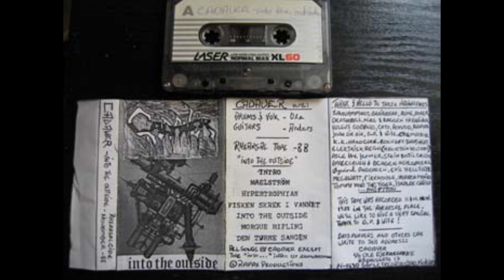Cadaver [NOR] [Death] - 1988 - Into the Outside [FULL DEMO]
00:00 - Intro
01:33 - Maelström
04:45 - Hypertrophyan
07:24 - Fisken skrek i vannet
09:00 - Into the Outside
12:40 - Morgue Rifling

Ole Bjerkebakke - Vocals, Drums
Anders Odden - Guitars